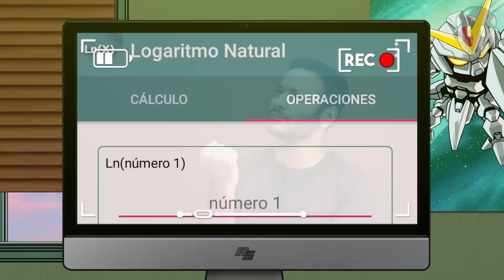7 Perros guardianes MAS AGRESIVOS del mundo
7 perros guardianes más agresivos del mundo

en esta ocasión volveremos a hablar del mejor amigo del hombre, así es, ustedes ya saben que me encantan los perros, pero si no solo están buscando un amigo juguetón si no que también quieren un compañero que cuidé su hogar, encontré más información sobre qué razas pueden ser las  mejores en ofrecer servicios de seguridad y vigilancia en el hogar

7. Pitbull.
6. bóxer
5. Gran Danés
4. Bullmastiff
3. doberman pinscher
2. Rottweiler
1. Pastor Alemán